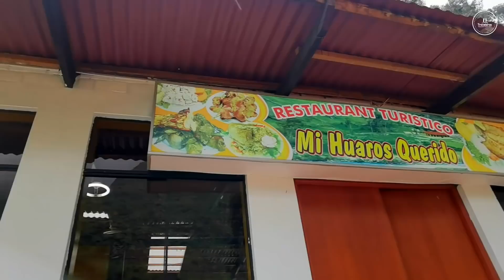HUAROS, el nuevo 'RUPAC' a 3 horas de Lima ⛰️ | TRAVELERAS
¡𝗠𝗜 𝗛𝗨𝗔𝗥𝗢𝗦 𝗤𝗨𝗘𝗥𝗜𝗗𝗢!

Rimaykullaykichik traveler@s, les presentamos un nuevo estreno 🎬, se trata de un pueblito a 3 horas de Lima que guarda lugares turísticos impresionantes.

✅ ¿𝗖𝗼́𝗺𝗼 𝗹𝗹𝗲𝗴𝗮𝗿?
Primero debes tomar un carro hasta el kilómetro 22 de Carabayllo. Desde allí tomas un vehículo hasta Canta, el pasaje está a partir de 15 soles. Ya en Canta solo queda tomar un colectivo hasta Huaros con 10 soles, en media hora llegas 🚍.

✅ ¿𝗤𝘂𝗲́ 𝗵𝗮𝗰𝗲𝗿?
Esta temporada es ideal para hacer TREKING🚶‍♀️y visitar sus campos verdes 🏞️, no te olvides visitar en Complejo Arquitectónico de Aynas.

✅ 𝗖𝗼𝘀𝘁𝗼 𝗱𝗲 𝗶𝗻𝗴𝗿𝗲𝘀𝗼:
Por el momento la entrada al Complejo de Aynas no tiene costo, pero el guiado sí.

✅ ¿𝗤𝘂𝗲́ 𝗰𝗼𝗺𝗲𝗿?
Les recomendamos disfrutar de sus platos típicos. También venden menú a un módico precio, les recomendamos degustar la rica trucha 😋.

✅ 𝗗𝗔𝗧𝗢 𝗧𝗥𝗔𝗩𝗘𝗟𝗘𝗥𝗢:
Salgan temprano de Lima si piensas en hacer un full day, nosotras salimos  temprano 🥳.

Etiqueta a la persona con la que te gustaría conocer Mi Huaros Querido 🥰.

¡T U P A N A N C H IK K A M A!

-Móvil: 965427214